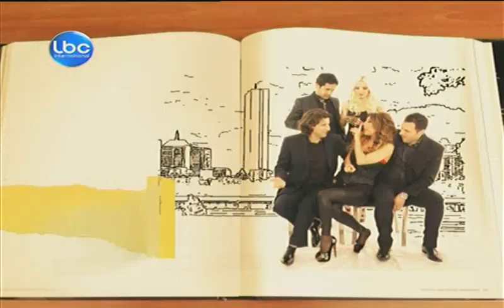Ktir Salbeh Show Episode 14 - رسام حمار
كتير سلبي شو